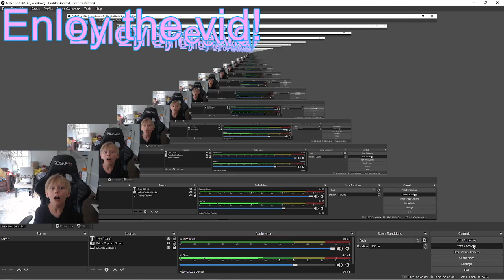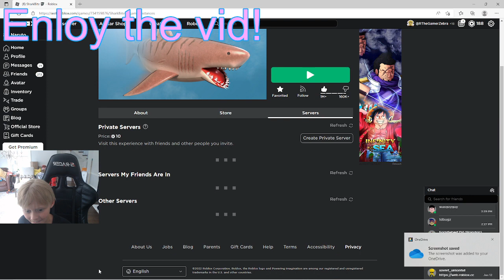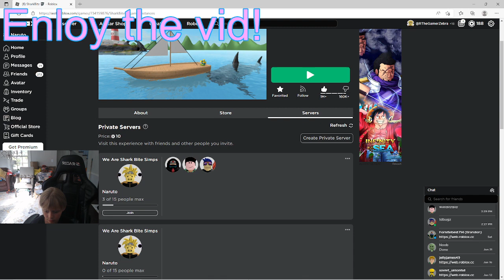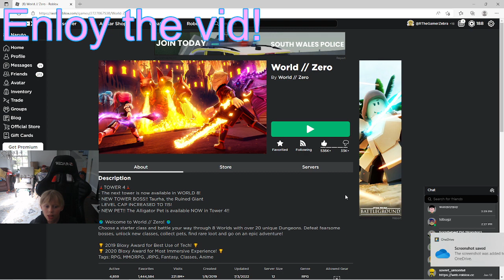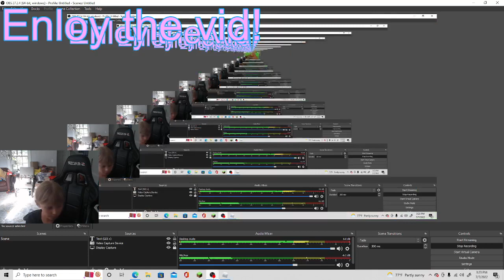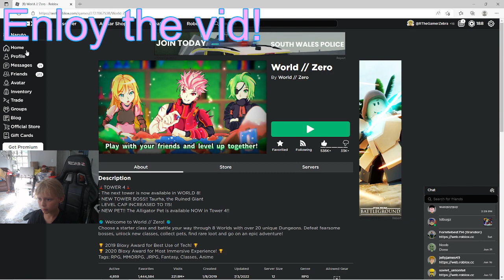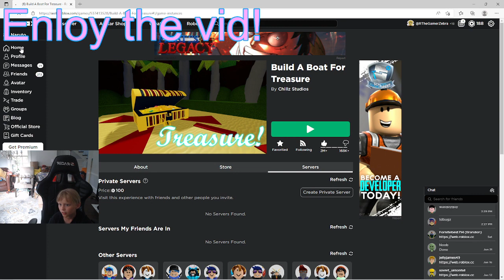Two New Memebers In RyanAwesome Clan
Also If You Do Not Know What RyanAwesome Clan Is It`s My Clan